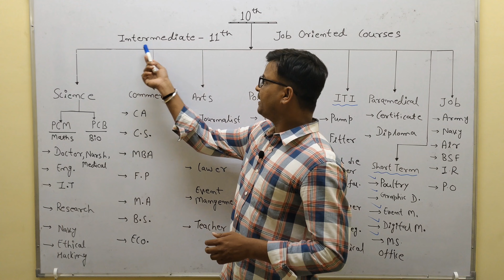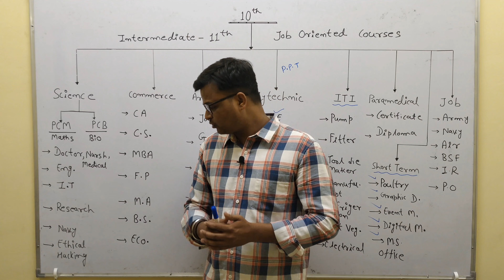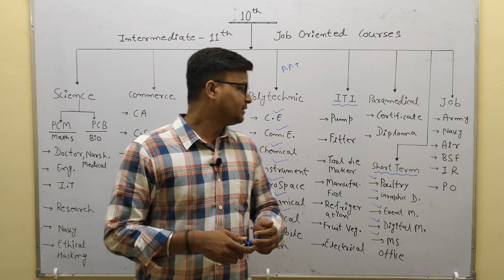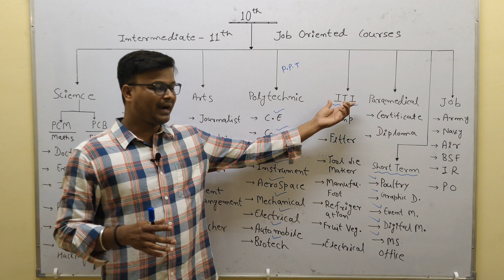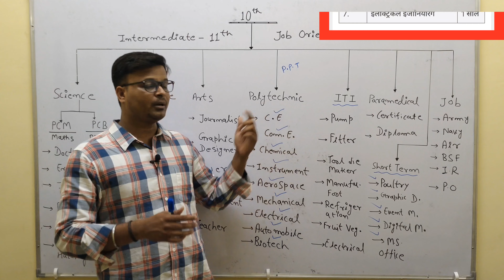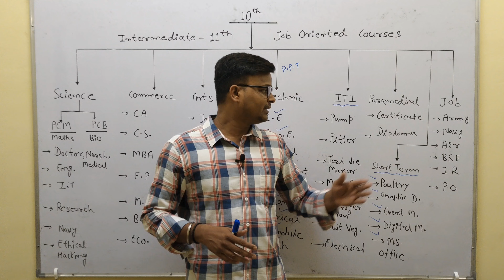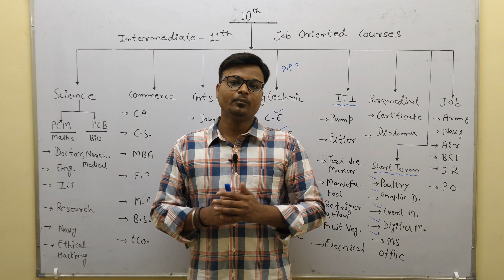10th के बाद क्या करे ? | Science | Commerce | Arts | Polytechnic | ITI | Short | Job /@BaldevSir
10th के बाद क्या करे ? | Science | Commerce | Arts | Polytechnic | ITI | Short Term Course | Job /@BaldevSir

About Us

Teacher - Baldev Sir ( @BaldevSir )
( B.Sc. Maths & Physics Specialist )
Full Name - BALDEV LAKHAN SINGH RAJPUT

Qualification - M.Phill , M.Sc. , M.A. In English , PGDYN , B.Sc. ( PCM ) .

👉 CLASSES & OFFICE -

Divine Classes DURG
Address - Behind Vankteash Bajaj Showroom , Near Vidyapith School , DURG 491001 ( Chhattisgarh )

👉 Classes For Non Tech :-

✍️ B.Sc. - 1st,2nd,final
📕Maths & Physics

📗Maths & Physics

✍️ 10th ( CBSE )
📘Maths & Science